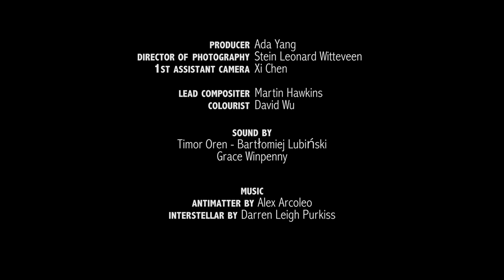Woodrow: Action Sequence | Short Film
After obtaining the necessary intel, Field Agent Woodrow needs to escape a building that is being overrun by the criminals he is trying to stop.

This action sequence was made as a project during my master course at the University of York. This is a different version from the one we handed in. I fixed some bugs and added the music at the end. The title sequence had to be dropped because of technical issues.

Credits
Director: Stephen Hughes
Producer: Ada Yang (Xiaojing Yang)
Cinematographer: Stein Leonard Witteveen
1st Assistant Camera: Xi Chen (Cicy Chen)
Lead Compositer: Martin Hawkins
Colourist: David Wu
Sound: Timor Oren, Bartłomiej Lubiński, Grace Winpenny